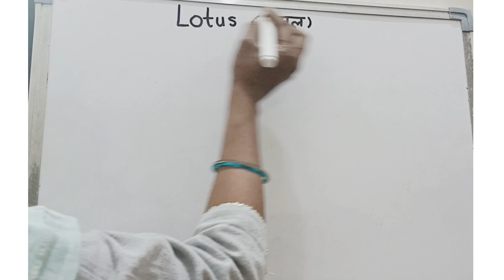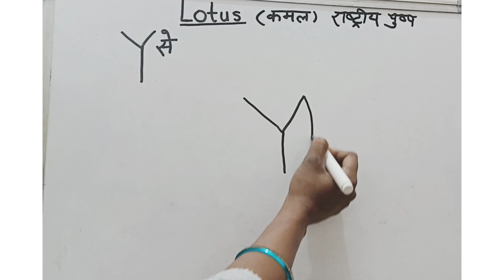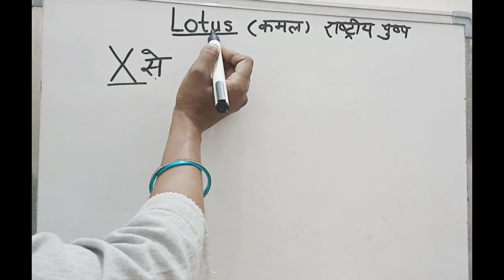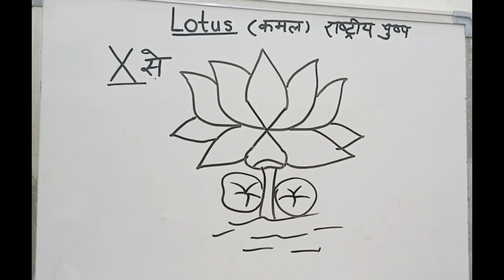Easy lotus drawing with three types . How to draw a lotus in easy way. How to draw a lotus easily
Easy lotus drawing with three types.
In this video we draw a lotus easily three types.
lotus